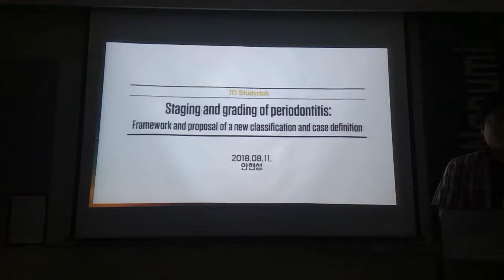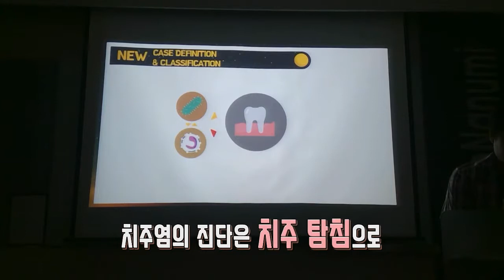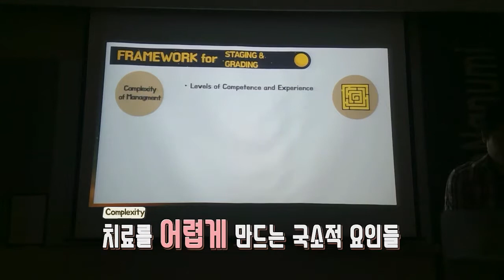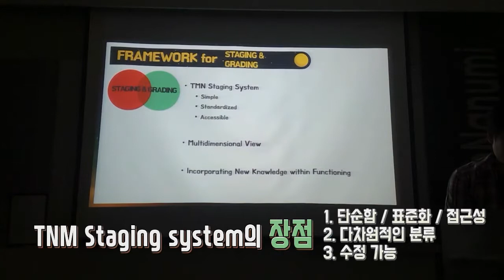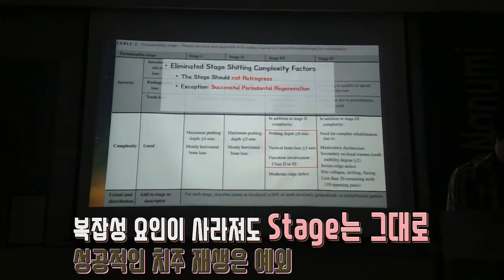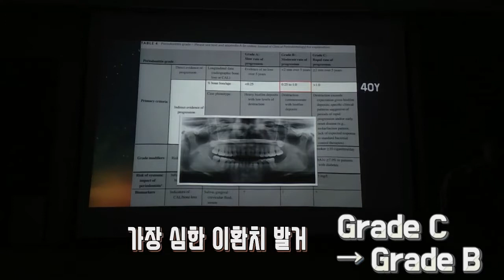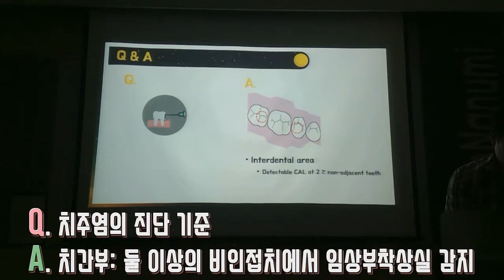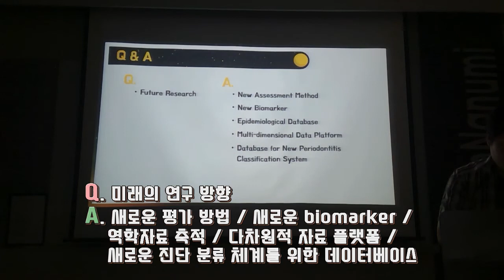[6] 2018 치주 진단 기준 개정 - Workgroup 2 Periodontitis (안현성)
[내용]
-Staging and grading of periodontitis: Framework and proposal of a new classification and case definition
-Periodontitis: Consensus report of workgroup 2 of the 2017 World Workshop on the Classification of Periodontal and Peri- Implant Diseases and Conditions

2018년 치주 진단 기준이 크게 개정되었습니다.
Journal of Clinical Periodontology Volume 45, Issue S20의 일련의 논문을 단국대학교 치주과학교실 의국원들이 '짧고 명쾌하게' 요약하였습니다.
이 정도만 일단 이해하시고 추후 이 개정안의 정착을 지켜보시면 안전하겠습니다.